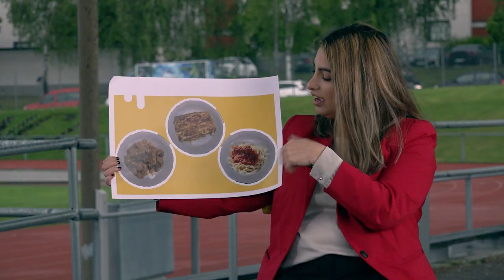Era frågor till Nooshi Dadgostar | Lilla Aktuellt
Vad kan Nooshi Dadgostar om saker från våra tittares vardag? Vi har ställt några av era frågor till henne.

Kommentarsregler:
Tyck gärna till om innehållet, men våra kommentarsfält på Youtube är till för barn och unga i vår målgrupp. Vuxna som har åsikter är välkomna att kontakta oss med feedback via kontakt.svt.se